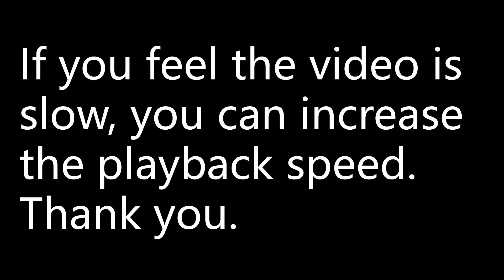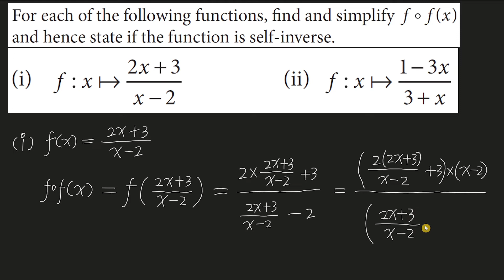For each of the following functions, find and simplify ff(x)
Mathematics Higher Level for the IB Diploma | 5 The theory of functions
page 140 | Exercise 5E | question 3(i)
For each of the following functions, find and simplify ff(x) and hence state if the function is self-inverse.
(i) f: x -) (2x+3)/(x-2)  (ii) f: x -) (1-3x)/(3+x)